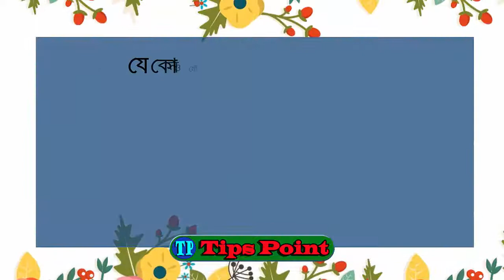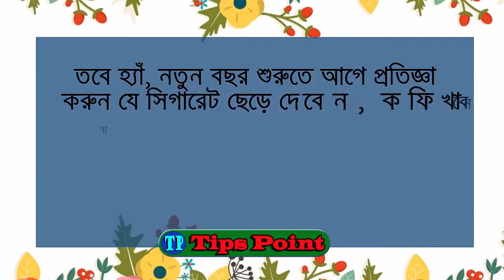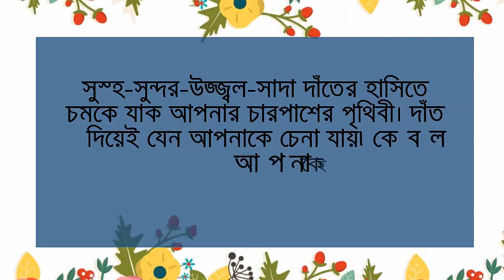দাঁতের উজ্জ্বলতা বৃদ্ধিতে আপেল ও চুইংগাম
যে কোনও মৌসুমেই নিজেকে সাজাতে কে না ভালবাসেন! আমরা সকলেই ভালবাসি রঙে-ছন্দে-আনন্দে নিজেদের সাজাতে। সুন্দর পোশাক-জুতা-হেয়ার স্টাইলের পাশাপাশি সতেজ উদার মন৷ কিন্তু দাঁতে যদি থাকে হলদে ছোপ ৷ তাহলে? অনুষ্ঠান পণ্ড। তাই রং ফিকে হয়ে যাওয়ার আগেই কিনে ফেলুন আপেল এবং চুইং গাম। হয়ে গেল সকল সমস্যার সমাধান।

GooglePlus Note: Tips Point is a Educational & Awareness channel. This is also a Educational video. Tips Point channel all videos are educational and Awareness purpose.